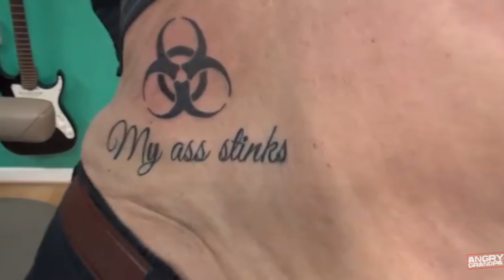RIP ANGRY GRANDPA🙏🙏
THERE IS NOT ENOUGH WORDS TO DESCRIBE HOW UPSET I AM RIGHT NOW. THOSE WERE JUST SOME OF MY FAVORITE MOMENTS FROM HIS VIDEOS. I KNOW YOUR UP THERE AGP AND SMILING DOWN. THANK YOU FOR YEARS OF ENTERTAINMENT AND I WILL CONTINUE TO  ENJOY THE VIDEOS YOU HAVE MADE. RIP🙏🙏